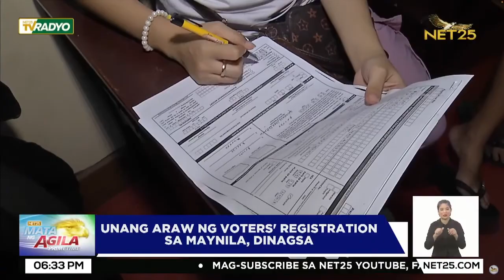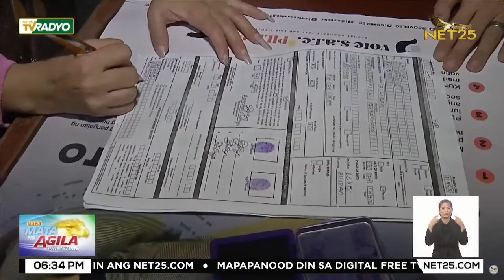Unang araw ng voter's registration sa Maynila, dinagsa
Umarangkada na ang unang araw ng pagpaparehistro para sa barangay at Sangguniang Kabataan elections. Sa Lungsod ng Maynila, madaling araw pa lang ay pumila na ang ating mga kababayan para maagang makapagparehistro.